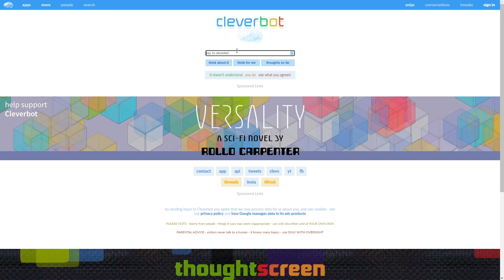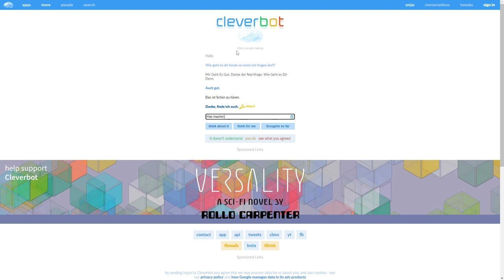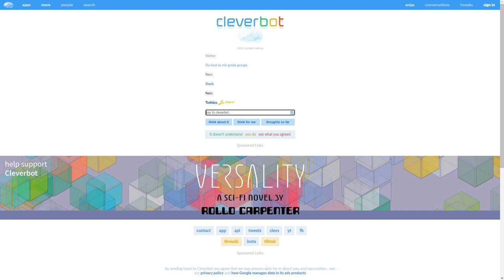Das Beste Gespräch, Nicht!! | CleverBot S03E11 | Deu/Ger | Jan Meyer